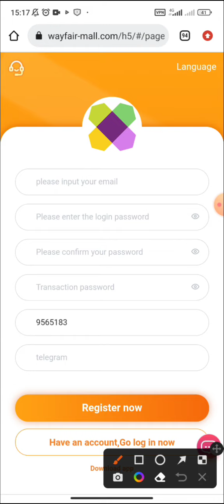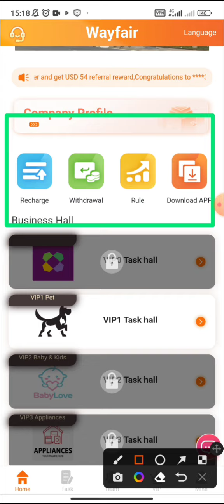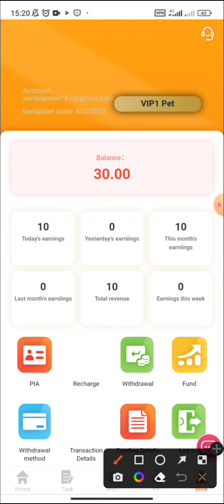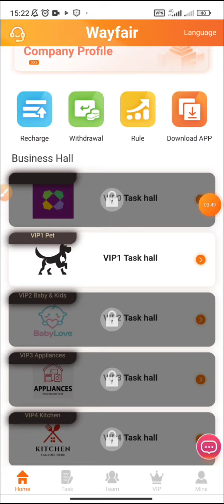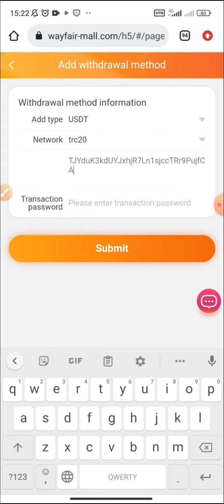wayfair-mall.com/ new platform online shopping in 2023/ daily limit withrawal 1.5$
Join wayfair and get involved!
This mall is dedicated to the USDT investment program.
People from all over the world are welcome to invest here and be rewarded for their investment .
Sign up and get 20usdt with a minimum investment of 10USDT.
You can withdraw your money as soon as you invest at least 10usdt with no withdrawal fees.
Withdrawal update time is at 00:00 San Francisco time.
Use your invitation code to invite friends to invest to get a rebate, the rebate rate is a three-tier system
Three-level rebate:
1st-level    recharge 1000USDT rebate: 9%  free 90 USDT
2nd-level   recharge 1000USDT rebate: 4%  free 40 USDT
3rd-level    recharge 1000USDT rebate: 2%  Free 20 USDT
The Team Investment Bonus is the amount of money invested within 24 hours.
The bonus can only be claimed after the next day (0:00 San Francisco time)
24-hour team recharge 100USDT,         reward 5 USDT
24-hour team recharge 500USDT,         reward 15 USDT
24-hour team recharge 1000USDT,       reward 30 USDT
24-hour team recharge 5000USDT,       reward 150 USDT
24-hour team recharge 10000USDT,     reward 300 USDT
24-hour team recharge 50,000 USDT,   reward 1,000 USDT
24-hour team recharge 100,000 USDT, reward 3,000 USDT